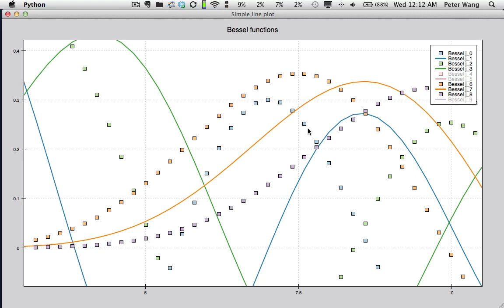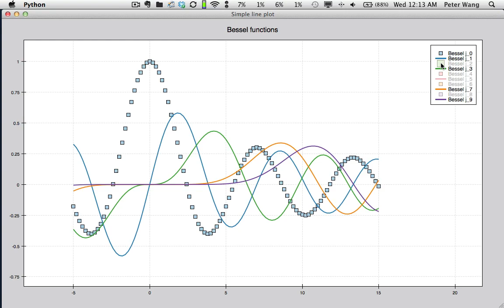Chaco: Legend-based highlighting and selection of plots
This demonstrates using the legend as an interactive highlighter and "picker" for various plots.